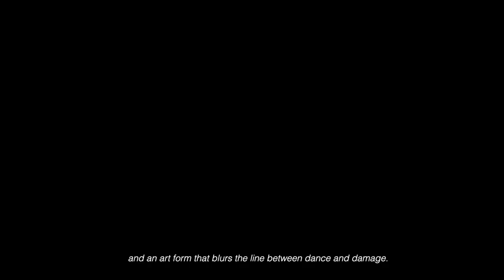Martial Arts of India: Kalaripayat (Kerala)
In our ongoing exploration of Indian martial arts, this sophisticated, powerful and agile Hyundai Creta has brought us to the southernmost tip of our country. We are in search of what is called by many as the ‘mother’ of all martial arts. It’s a form that has deep roots and long branches into history, philosophy and spirituality. It’s an art form that blurs the line between dance and damage.
The martial art, as you may have read above, is the famed Kalaripayat, from God’s Own Country, Kerala. To know about this evergreen art form we had to get this evergreen SUV. While it is available in various powertrain combinations, the Creta with us is in a conventional SUV (diesel engine/manual gearbox) form. It is as grounded as it gets – easy to overtake with, go long distances and above all, offer great fuel efficiency. It is as wholesome a car as most of India would want.
Our journey has brought us to a two-decade old institution - Ankam Kadathanad Kalari owned by a former school teacher and long-time Kalari practitioner,64-year-old Suresh Gurukkal. With over four decades of deep understanding of its techniques – passed on over many generations - he runs this quaint thatched-roof institute in Vadakara, a small town along the coast in Kerala’s Calicut district.
“As a kid I had a strange affinity to watch Kalari but I never practiced it,” recalls the guru, “When I was around 14-years-old, I happened to find out that my father who I had lost when I was very young, was a Kalari artist himself. That was enough motivation for me to start.” And he has never looked back since as he learnt and then imparted the knowledge alongside his day job as a Physics teacher at a local school.
Being such an ancient art, Kalari has evolved and spawned into various styles influenced by those who achieved god-level mastery over it. Nearly half-a-dozen variations exist and one can notice differences can be seen in the form they go about preparing and performing. For example, the one taught here is a North Kerala style, which is known to be more expansive in its approach, and tackles movement holistically. In contrast, the southern-style is more martial – direct and effective, to be used in combat for territory.
The arena is a rustic mud pit the size of a medium-sized swimming pool covered by a thatched roof. There is an elaborate display of weapons at one end with numerous lamps. It all starts with an elaborate step-wise salutation seeking the lord’s permission to enter, followed by an ode to their respective gurus and ancestors. Then there is a prayer, usually to Lord Shiva who is considered one of the patron gods of Kalari. It is rounded off by paying obeisance to the weapons and worshipping Naga (the snake god).
The salutations are followed by a series of excercises called Meypayuttu. These are postures and excercises for conditioning the body at the beginning of the training, just like warm-up before hitting the gym.
“Traditionally, all the people of this land, irrespective of gender and caste, were imparted the knowledge of Kalari, through the guru-shishya method,” says Nambiar. Most students start around the age of 7 years. While most learn a single form of Kalari from one guru, a few venture out to learn other forms but at different institutions as one place or coach cannot teach different forms of Kalari.
Quite against the norm, students here pick up weapons much before they begin to learn unarmed combat. There is a deep reason for this. Usually weapons are supposed to aide your fight. If someone can fight unaided it means you are obviously much stronger and capable. It spate also means that it is the final straw and calls for a final push which will be beyond the opponent’s capability. In which case it will be down to individual skill and body’s strength is all that matters. “This requires more training, a lot of patience and maturity, So, it is taught last,” reveals Nambiar.
This advanced stage of Kalari is the one based on an extremely deep and subtle understanding of the human body, its energy pathways, and its pressure points. This core science of Marma can be used for healing as well as disabling. Interestingly, this is also used in ayurveda therapies which not surprisingly, Kerala is quite well known for.
Kalaripayat is a deadly, effective, and extremely old martial art, but that is not its real purpose. They say that the true aim of its practitioners is to be able to access spiritual depths beyond boundaries and to realise the small-ness of human existence. Good Kalari artists turn out naturally humble, naturally radiant and naturally evolved. It’s a holistic martial art that has enabled fighters, dancers, stage actors as much as gladiators. Through this entire journey, we have seen many different forms of fighting, each with its own reasons and purpose. Only apt that we sign it off with this little gem from where it all began – in God’s Own Country.